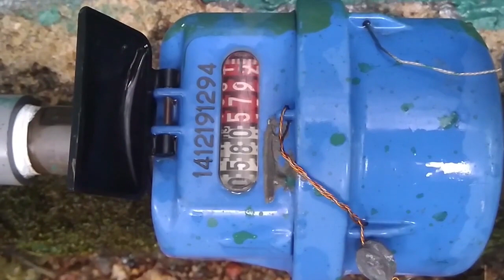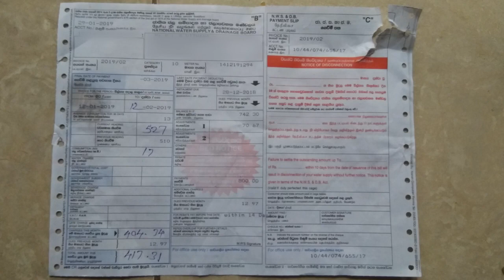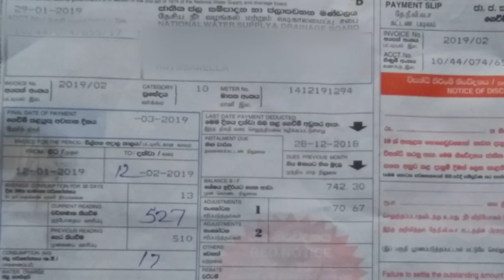do you know how to read water bill unit?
tag,  pipe line , water board  lanka. 1 inch meter